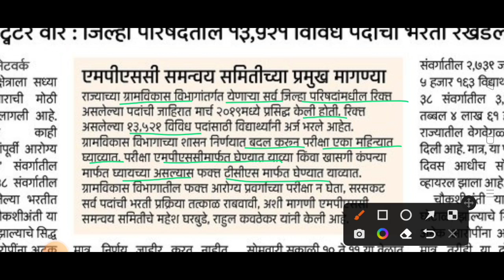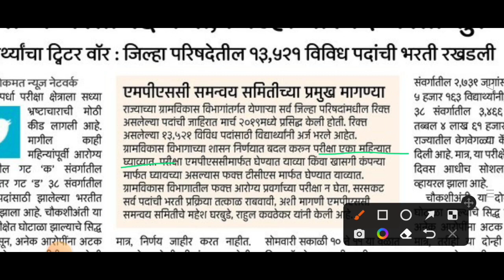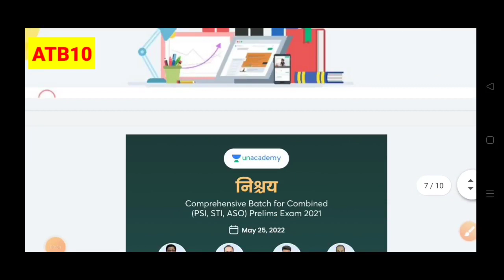ZP Bharti MPSC मार्फत? | परीक्षा एका महिन्यात होणार? | ZP Bharti today update | ZP Bharti news 2022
use code - ATB10

नमस्कार मित्रांनो...